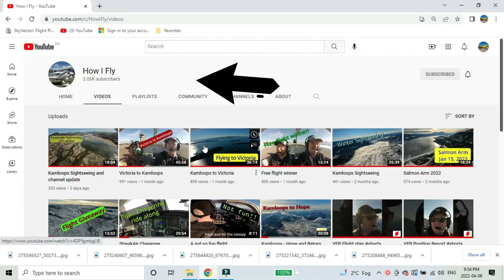RIDE WITH RAVEN CONTEST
Win a Ride with Raven.
As I said in the video, I stole this idea from a fellow RV6 pilot and YouTube’er “How I Fly”  I thought it might be a good way to expand my tiny little YouTube channel, and meet some folks with an interest in aviation, or who just want to go for a ride.
So here’s your chance to come with me in my Van’s RV6 named “Raven” for a sightseeing flight around the patch.
Here’s what you will need to qualify:
That’s it!  Easy right?
So once the winner is selected I’ll contact you and we will nail down a date and time that is mutually agreeable and we’ll make it happen!
I will be making a video of the flight so be prepared to be in one of my movies.
This contest and prize has no monetary value, passengers flying with me do so at their own risk, My aircraft is an Experimental aircraft and a home built (it is an RV6, THE MOST POPULAR homebuilt airplane in history, but a homebuilt just the same) and I am a private pilot.
The draw date will be May 7th 2022 (the day before Mother’s Day)
The winner will be contacted via email and given 48hrs to reply
If the winning email recipient fails to reply within 48hrs I will draw another name and repeat until we have a winner.
I am based in Dryden and this is where I keep Raven parked, but I may be open to travelling a short distance in the NWO area to accommodate the winner, but avgas isn’t cheap, so this may have to coincide with a trip to the alternate airport for scheduling reasons.